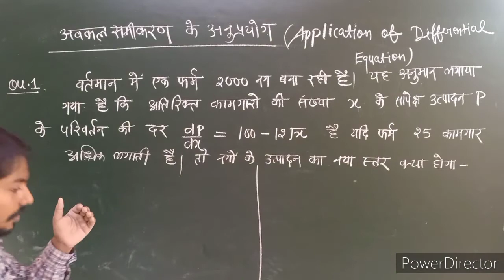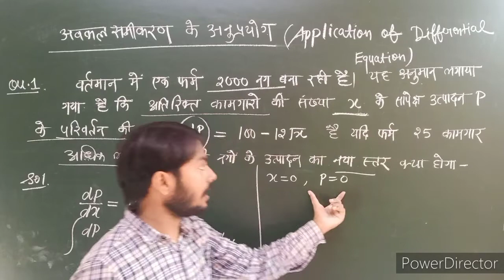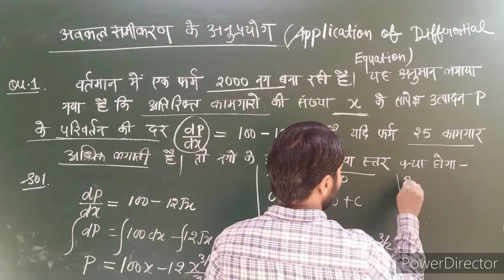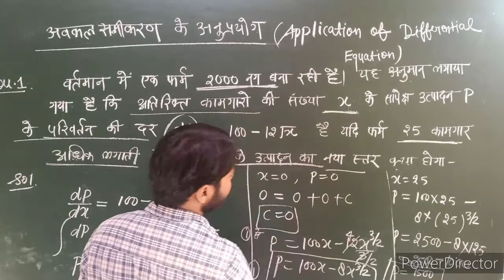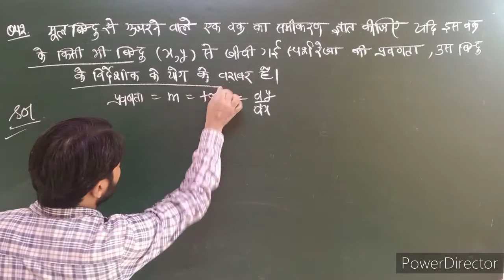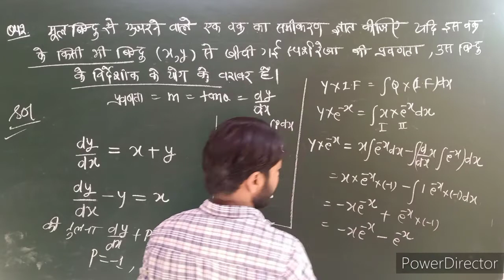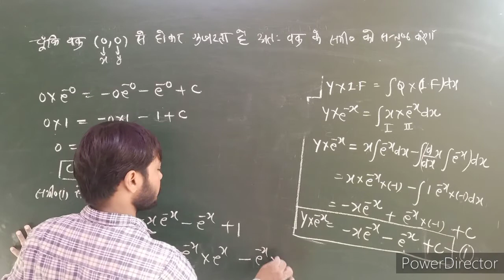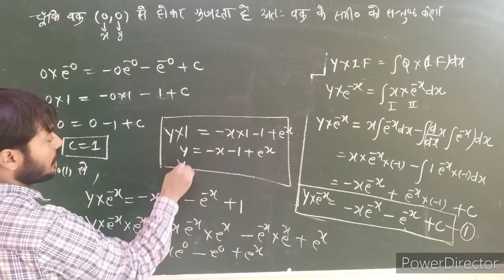Application Of Differential Equation (In Hindi ) By Suraj Sharma